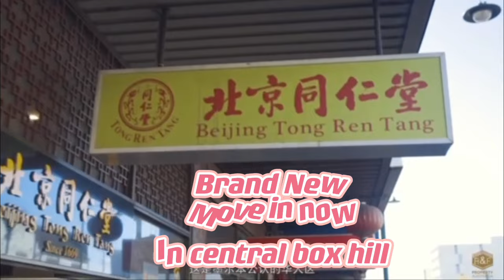（墨尔本）Box Hill 中心全新现房 $41 万起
Box Hill 全新现房，$41 万起， 拎包入住

Box Hill High 学区

1 Bed 1 Bath 0 Car – $419,000
1 Bed 1 Bath 1 Car – $440,000  （ 68 sqm）

2 Bed 2 Bath 0 Car – $569,000  （78.5 sqm)
2 Bed 1 Bath 1 Car – $575,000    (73 sqm)
2 Bed 2 Bath 1 Car – $634,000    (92 sqm)

澳嘉地产提供包租服务，包租 2年 6%回报
并赠送全新家具家电大礼包

Move-in Now, The Only Deliverable Apartment Complex in Box Hill 2023
Future Transportation Hub
Double School Zone Address (Box Hill High School & Mount Albert Primary School)
Resident-only access to Pool, Gym, Lounge, Outdoor BBQ Area
SMEG Built-in Rangehood, 4 burner Cooktop, Dishwasher & Microwave
Spacious living areas and generous storage